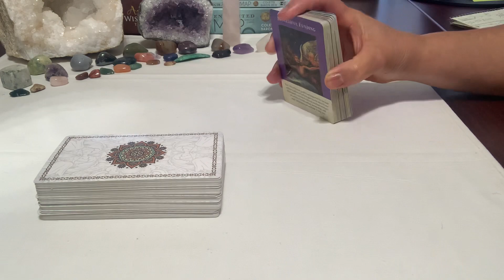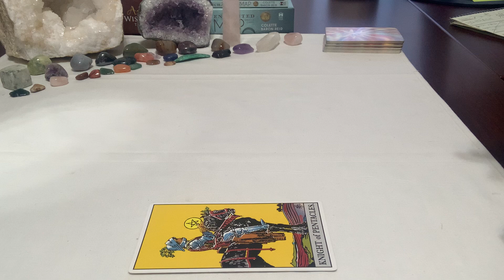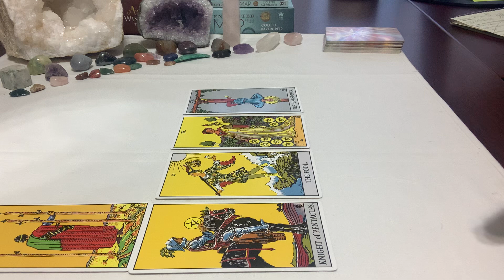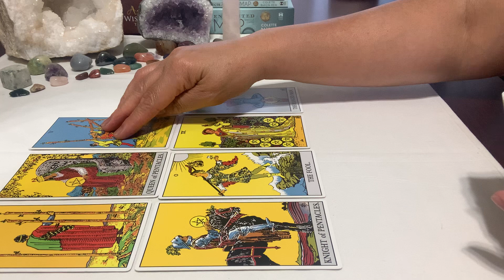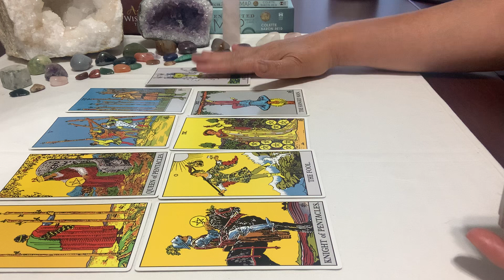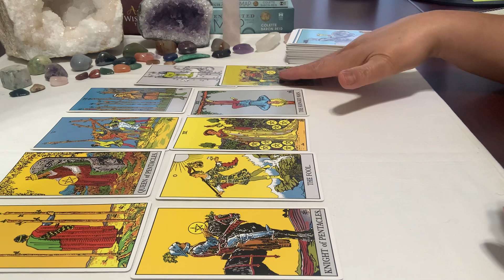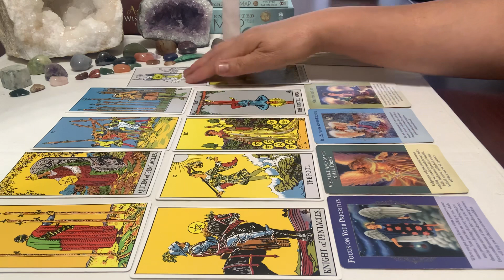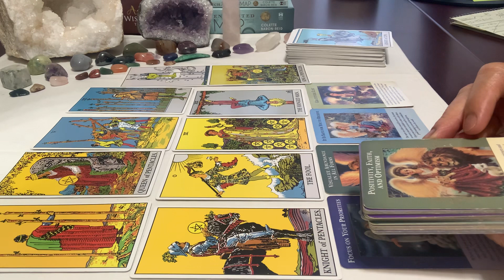Virgo ♍️- Take a risk and go on your journey 8/2022